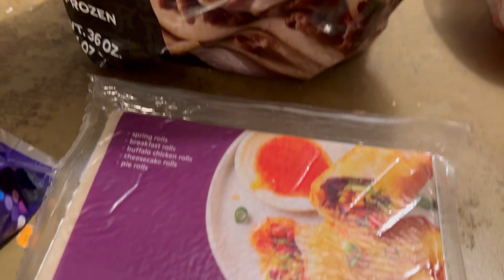Steak & Chicken Egg Roll 🔥